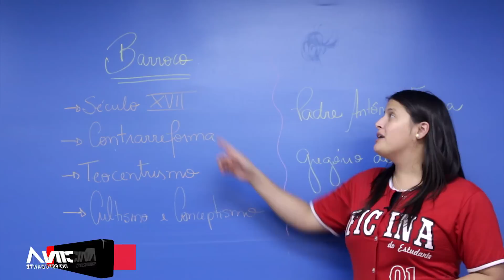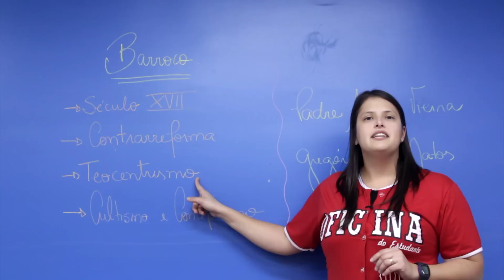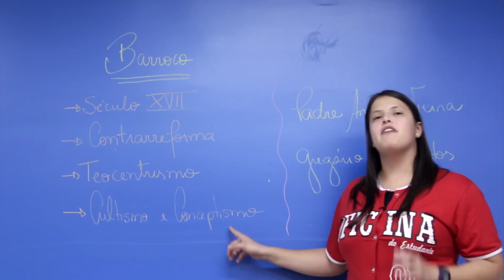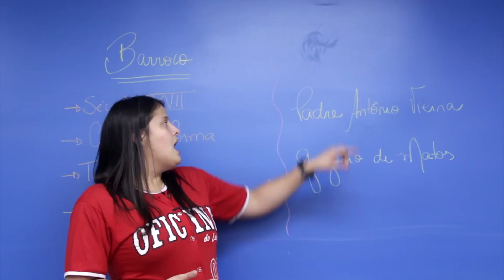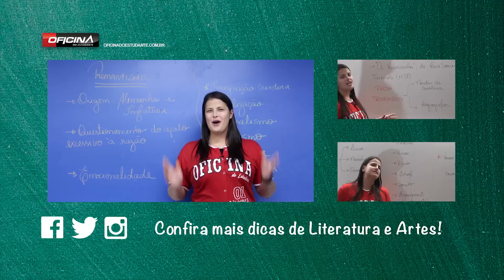Barroco - Literatura - Oficina do Estudante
OFICINA DO ESTUDANTE | VIDEOAULA DE LITERATURA :
➨ Nesta aula sobre o Barroco, a professora Mariana nos mostra em detalhes as principais características desse período. Ótimo resumo pra te garantir naquela prova!

Gostou da videoaula?
💬 E comente!

🔴 Conheça o Curso e Colégio Oficina do Estudante e Concorra à Bolsas de Estudos de até 100% de desconto

🏆 Somos o melhor Colégio de Campinas e oferecemos a mais completa estrutura para Ensino Fundamental I e II, Ensino Médio e o Cursinho Pré-vestibular de Campinas que mais aprova nos vestibulares da UNICAMP, FUVEST, UNESP, UFSCAR E UNIFESP.